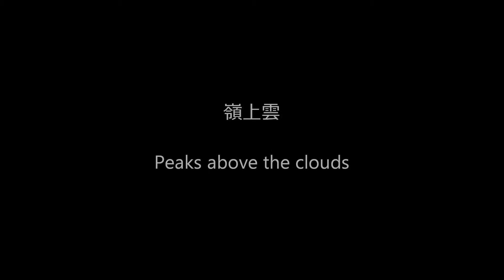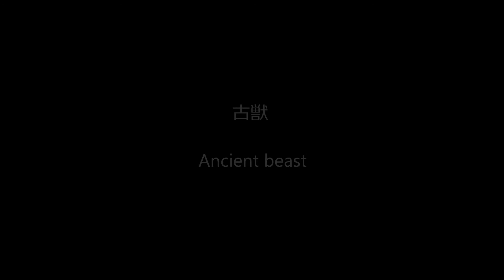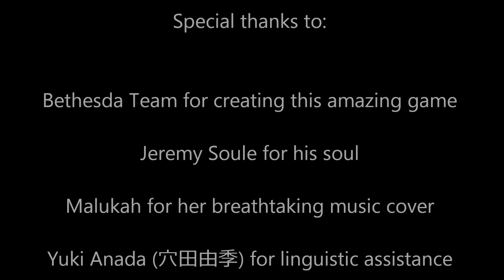Skyrim in Calligraphy -- the Legend of the Dragonborn by Ink and Paper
This movie is a blend of The Elder Scrolls V: Skyrim game by Bethesda captured in screenshots, the art of Far Eastern calligraphy, and music composed by Jeremy Soule, including the cover of Dragonborn Comes by Malukah. Enjoy!

Beyond Calligraphy - Main
Ponte Ryuurui